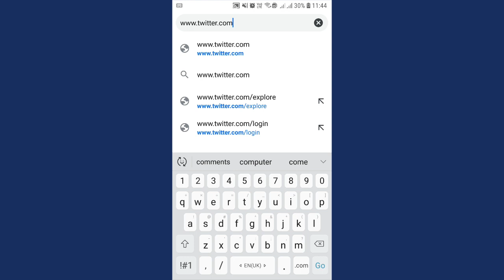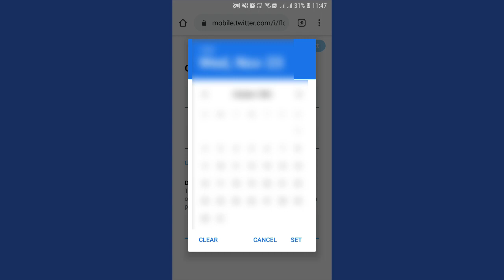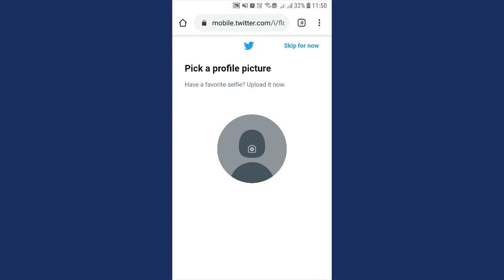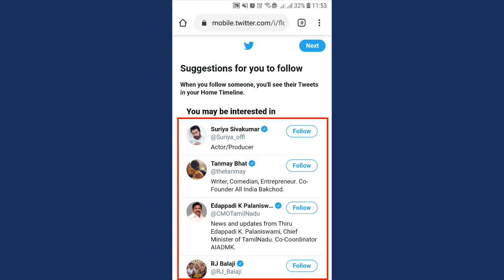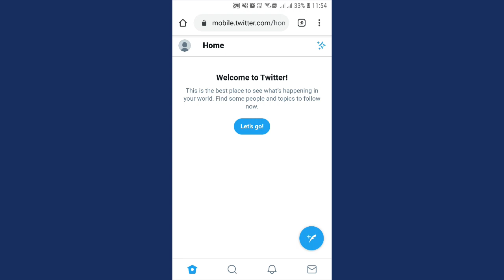How to Create Twitter Account | In Tamil | Tamil Tech Channel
How to Create Twitter Account | Mobile | In Tamil | மொபைலில் சுலபமாக Twitter accountai create செய்வது எப்படி?? This video talks about How to Create Twitter Account with easy steps. It explains a simple method to understand everyone.